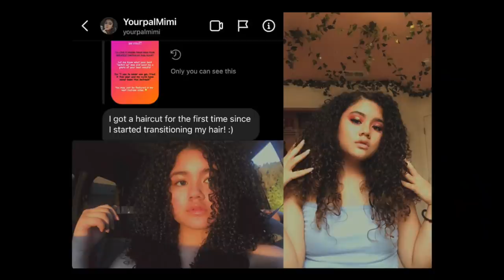The HAIRSTYLE Challenge! | BiancaReneeToday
This year's challenge is the Hairstyle Challenge! I challenge you to try one new hairstyle every week. Doesn't have to be anything crazy but just to get us all out of the habit of "down" vs "bun" every day. 😂

If you accept, leave me a comment stating "I (your name), accept the Hairstyle Challenge! If you want to REALLY challenge yourself, start or continue to do my previous challenges as well.